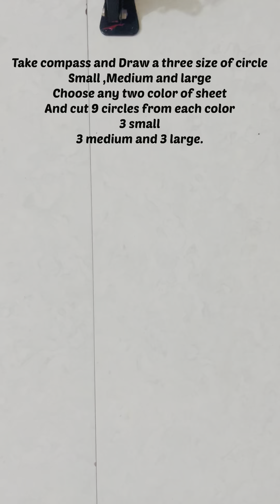Paper Wall Hanging